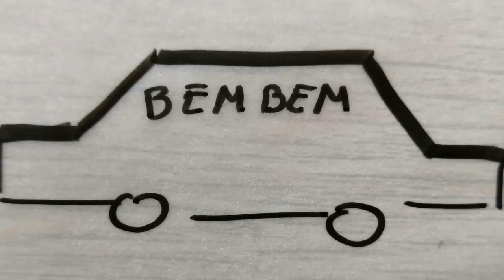Lev Yashin: Bức tượng "Huyền Thoại Bay Lev Yashin" tại sân vận động Dinamo Moscow 2020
Bức tượng Lev Yashin tại sân vận động Dinamo Moscow được hoàn thành vào ngày 22/10/1999 để kỷ niệm sinh nhật lần thứ 70 của ông. Tác giả là nhà điêu khắc Alexander Rukavishnikov. Mời các bạn xem video nhé